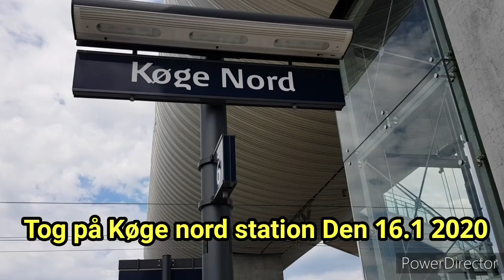Tog på Køge nord station Den 16 1 2020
Køge Nord (North) Station is an Intercity, regional and S-train station that opened on 1 June 2019 in Køge, Denmark.[1][2] It is about 35 km southwest of Copenhagen. The station and the new line to Ringsted constitute part of the Fehmarn Belt connection to Germany, and also the main line to western Denmark.[3] It will allow passengers to change trains between high-speed rail services and S-trains, as well as regional services.[4] Crown Prince Frederik inaugurated the station on 31 May 2019.[5]

The six platforms are built on each side of an eight-lane motorway (two S-train platforms to the east; the main line platforms to the west) and are connected by a 225-metre pedestrian bridge.[6][7] The high-speed line between Ny Ellebjerg and Ringsted is now completed,[8] but adjustments are needed at Ringsted station before trains can start running at 250 km/h.[9] S-trains and a limited regional service began using Køge Nord the day after its inauguration.[10] Intercity services started in December 2019.[11]